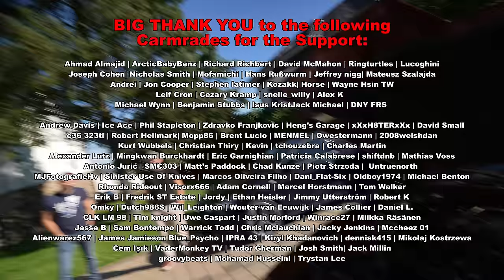Barnfind Toyota Supra MK3 of a High Schooler! // Nürburgring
Thank you for the lap!

00:00 intro/Specs
01:51 Lap/Stories